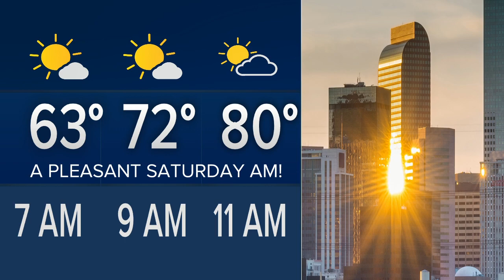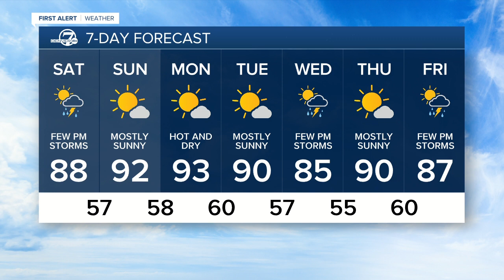Stormy weather ends in time for the weekend!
Saturday will be in the upper 80s to low 90s with a lower chance for afternoon thunderstorms, and severe storms will not be as likely.